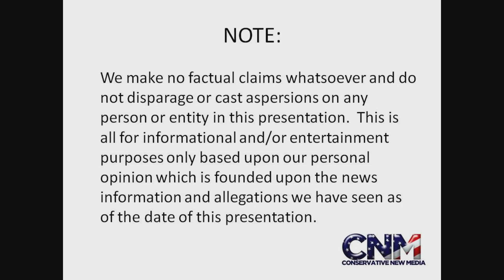OMG - The Jets are Starting Sanchez at QB - Are you Kidding Me? - Reaction by John D. Villarreal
Why are the Jets starting Mark Sanchez AGAIN?

John D. Villarreal, the 4X National Champion and "NFL Expert" reacts to this sports news and gives his comments and opinion.